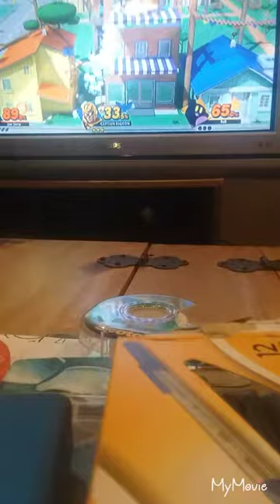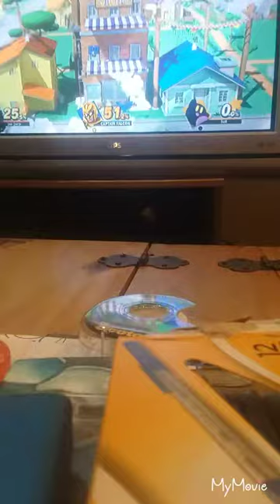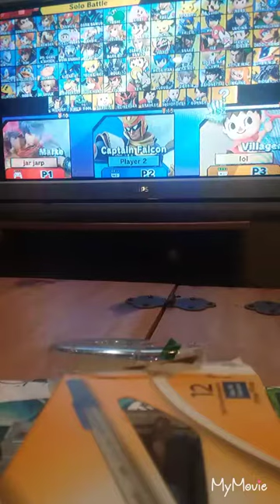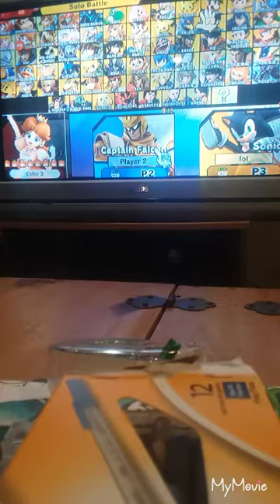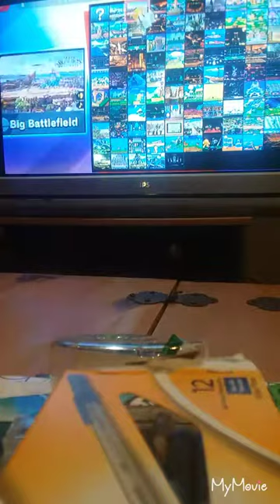Super Smash Bros Ult part 1:cut that